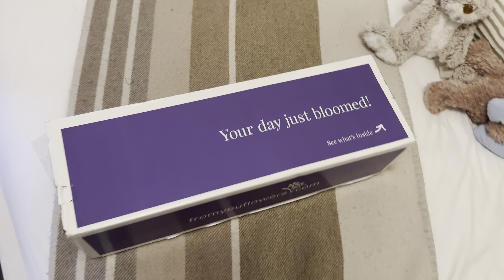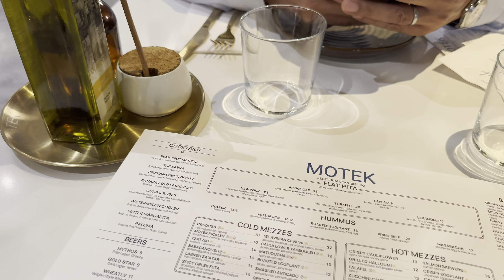chin up! confidence 101, weekend vlog, family time, rotting and fun days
On Today's Episode: Welcome to a weekend vlog. Gabriela is busy at the office, but always makes sure to prioritize time with loved ones. Spend the weekend with her hanging out with her sister, going to events, dinners and doing what she loves most, hibernating in bed after a long week of work. During this episode Gabriela shares some confidence tips that have helped her over the last few years, even when she isn't feeling her best.

For all our episodes and shopping links please visit: somethingstupidandfun.com
Instagram (Show) - @dontquote.meonthat
Instagram (Gabriela) - @somethingstupidandfun
TikTok (Gabriela) -  @somethingstupidandfun